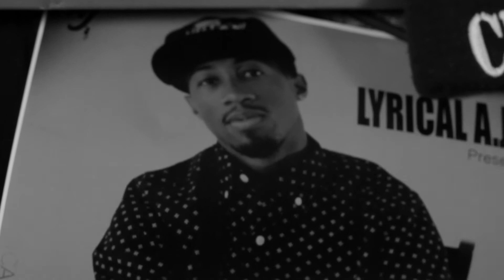Lyrical A.J. - Blaze Up (Acoustic Video)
Song: Blaze Up by Lyrical A.J.